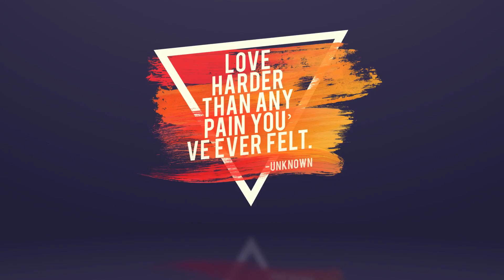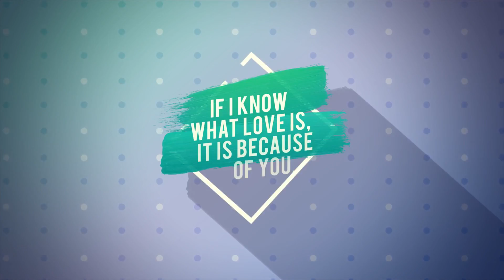Ultimate Titles Package | After Effects template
Last Update: 6 May 16
Created: 6 May 16
After Effects Version: CC 2015, CC 2014, CC, CS6, CS5.5
Resolution: 1920x1080
File Size: 40mb
Category: (titles)

Description: Project features: 14 background patterns 34 background gradients 35 titles animation thousands of modifications Modern design Awesome atmosphere Very easy to use 100% after effects multi-purpose After Effects CS5.5 and above no plugins required Full HD music not included...